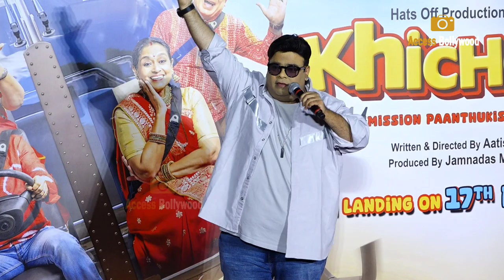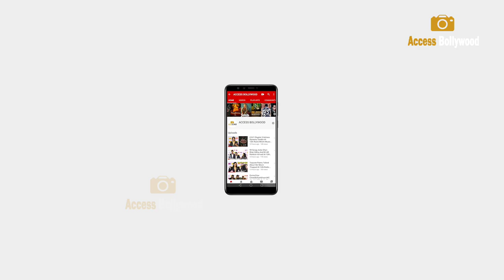Khichdi 2 Official Trailer Launch |Pathak,Jamnadas Majethia,Rajeev Mehta,Anang Desai,Vandana Pathak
Khichdi2 - Mission Paanthukistan Trailer Launch | Supriya Pathak Kapoor, Jamnadas Majethia (JD), Rajeev Mehta, Anang Desai, Vandana Pathak, Kirti Kulhari with Director Aatish Kapadia | Access Bollywood

Access Bollywood  :-